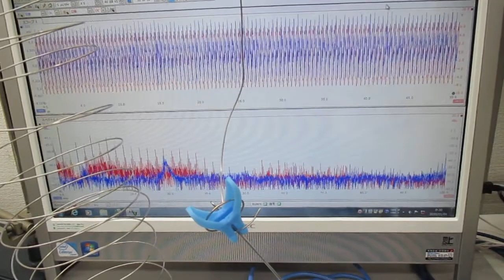オリジナル超音波実験（線材への超音波伝搬） Ultrasonic-labo